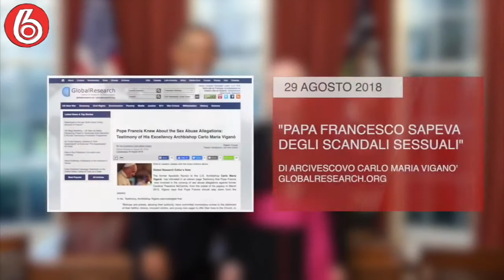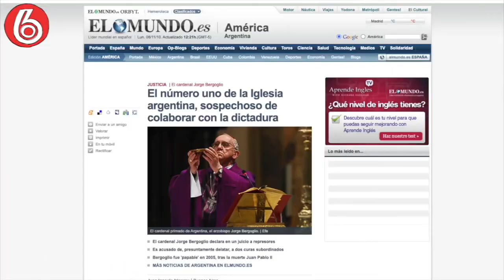Tutta verità SENZA CENSURA su PAPA FRANCESCO - TRAILER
Morris San
Pubblicato il giorno 24 gen 2021

QUESTO VIDEO è SOLO UN TRAILER! Un'importante testimonianza svela gli scheletri nell'armadio di Papa Francesco. Scandali sessuali e crimini durante la "Guerra Sporca" in Argentina insabbiati dai media nazionali, raccontati SENZA CENSURA da Morris San. Il video integrale è disponibile in esclusiva solo su Numero6 Contenuto riservato ai membri della piattaforma. Per abbonarsi